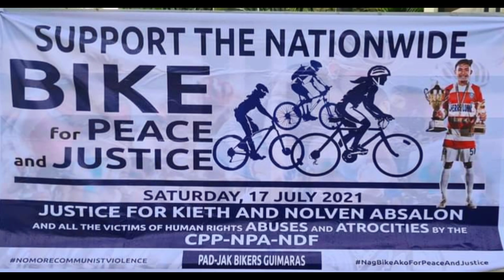Nationwide Bike for Peace and Justice (Jordan PNP)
Justice for Kieth and Nolven Absalon